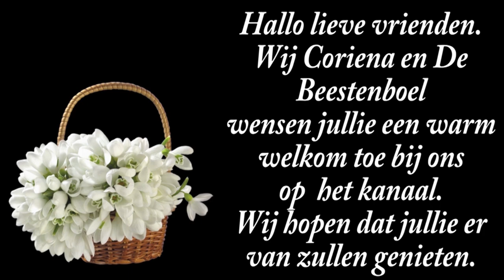di 8 ok | Erwin in huis | Wachten op nieuwe jas | Geen angst mogen zeggen | Bij Marianne. #2334